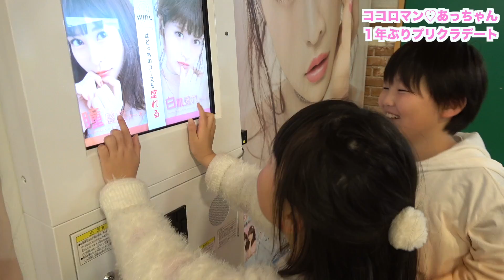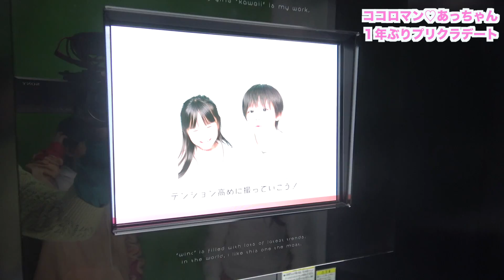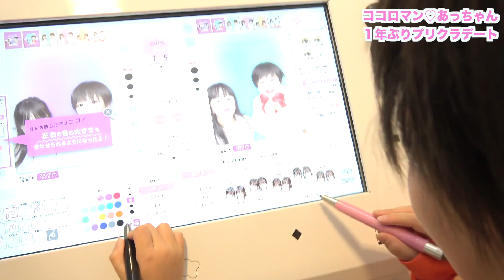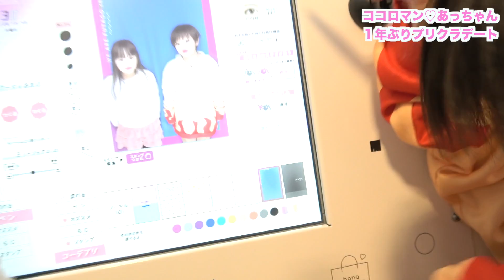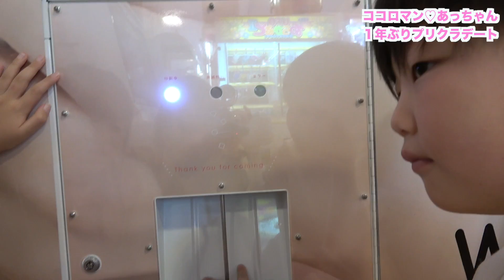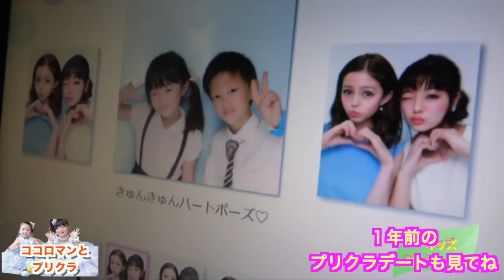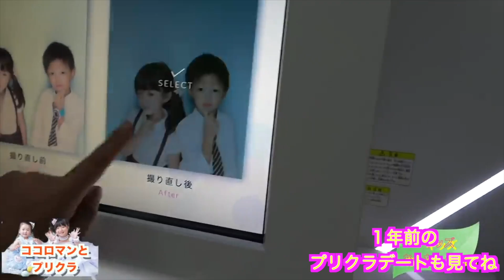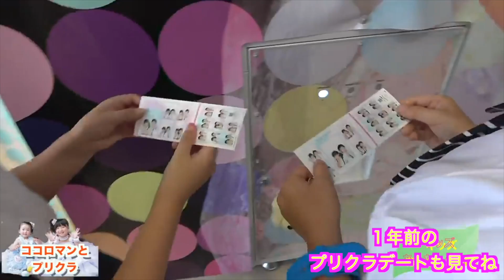成長記録【プリクラ 】撮ったら照れすぎ‼︎ YouTuberの一日